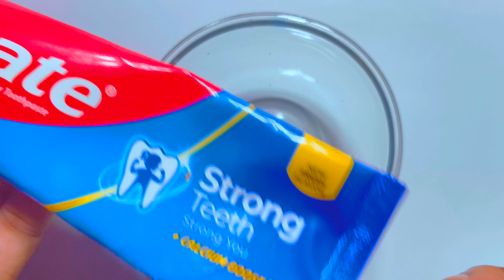How to make Colgate Mouldit Clay/Ganesh Idol Making Clay/ganapati murti making/homemade clay/diyplay